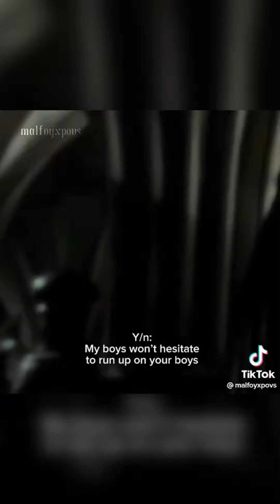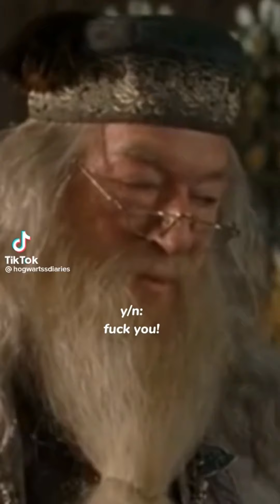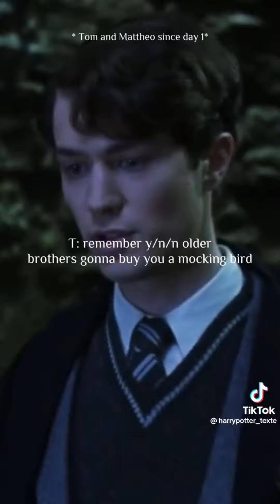Harry Potter TikToks